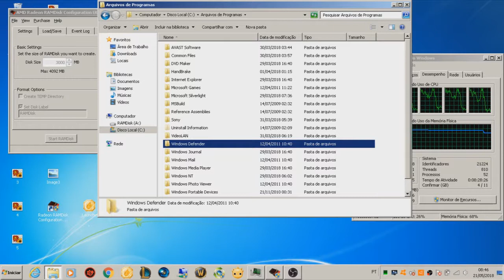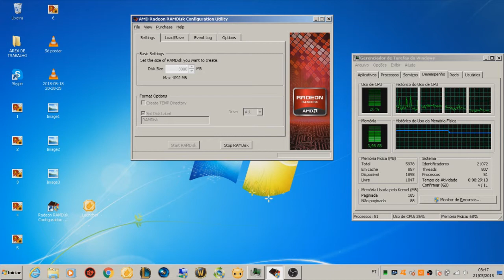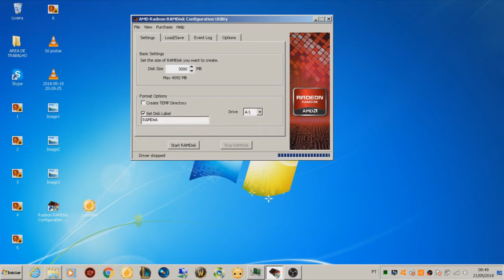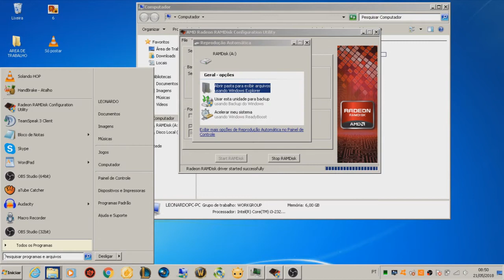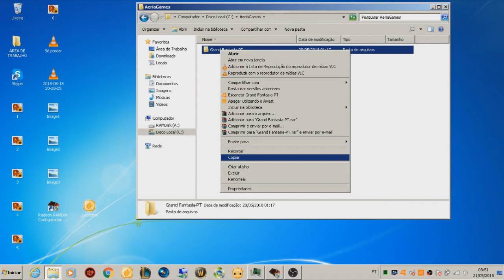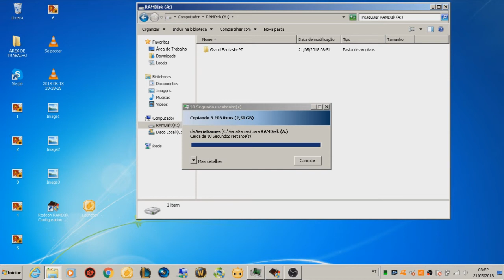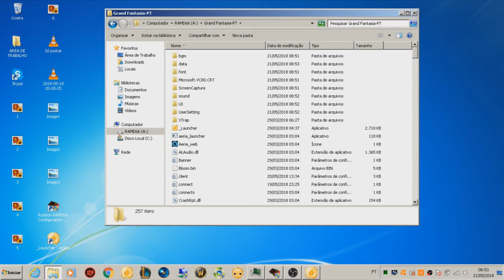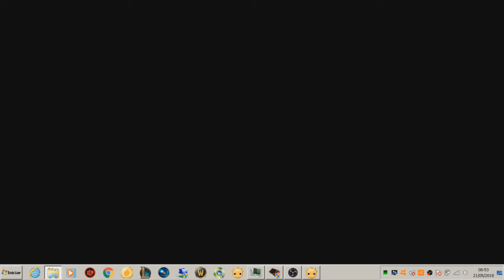CraZyHunTer GFPT TIRANDO O LAG DO GRAND FANTASIA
bom galera neste vídeo irei mostrar pra vocês um método funcional,para que você possa ter um melhor desempenho no game Grand Fantasia,espero que gostem e se ajudar vocês não esqueçam de deixar aquele like que me ajuda pacas,e se puder da um subscribe sempre bem vindo.